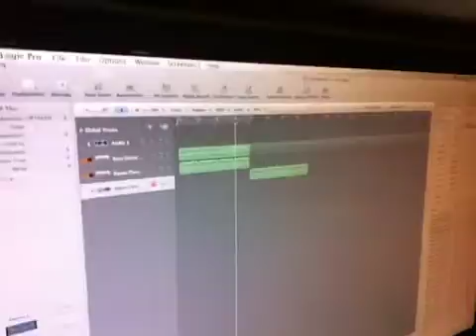gieseify's video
Blog video